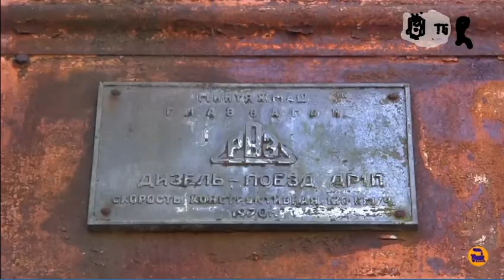Фрагмент эфира (Бахмач-ТБ, 26.04.2019)